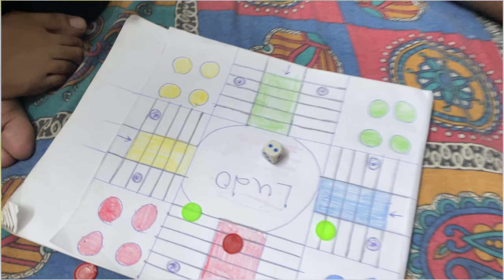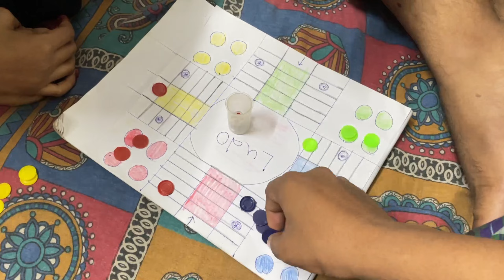Faheem was defeated in the Ludo game 😂 Faheem haar gya Game 😂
Hello guys aj ke vlog me family ke sath enjoy or sath hi Ludo game khela hai ham ne ❤️